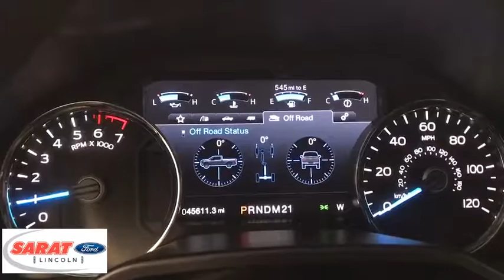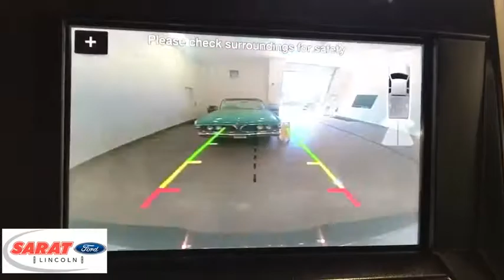2016 Ford F-150 Westfield, Holyoke, West Springfield, Suffield, Agawam, MA T0850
2016 Ford F-150 available in Agawam, Massachusetts at Sarat Ford Lincoln. Servicing the Westfield, Holyoke, West Springfield, Suffield, MA area.

Thank you for your interest in one of Sarat Ford Lincoln's online offerings. Please continue for more information regarding this 2016 Ford F-150 XLT with 45,610mi. Equipped with 4WD, this Ford F-150 gives you added confidence to tackle the surface of any path you take. A Ford with as few miles as this one is a rare find. This F-150 XLT was gently driven and it shows. You can finally stop searching... You've found the one you've been looking for. More information about the 2016 Ford F-150: The F-150 might be the most important vehicle made by Ford. It continues to be one of their top-selling vehicles, encouraging Ford to put their best foot forward with the 2016 model. The F-150 competes with the Ram, the Chevrolet Silverado and the GMC Sierra 1500, among others, in the full-sized truck category. Ford is clearly pushing its new technology and new ideas with the F-150, offering plenty of options not available anywhere else in this class, such as a 360-degree camera and integrated loading ramps stowed in the pickup bed. A smaller, more fuel efficient EcoBoost engine is also available, which should further improve fuel economy while providing the same kind of horsepower that would normally be delivered by mid-grade V8 engines. At the same time, the F-150 continues to excel at traditional truck tasks, with a best in class towing capacity of 12,200 pounds when properly equipped. This model sets itself apart with available in a huge variety of trims, Towing capacity, efficient turbocharged engines, improved gas mileage, and rugged durability Sarat Ford Lincoln Where Customers Become Friends since 1929
SYNC Voice Recognition Communications -inc: Enhanced voice recognition communication and entertainment system, 911 assist, 4.2 LCD display in center stack, Applink, 1 smart charging USB port, VHR, SYNC services, Bluetooth and steering wheel audio controls, Compass display in instrument cluster,2 LCD Monitors In The Front,Radio w/Clock,Radio: AM/FM Stereo/Single-CD Player -inc: 6 speakers,Fixed Antenna,Regular Box Style,Black Door Handles,Aluminum Panels,Perimeter/Approach Lights,Clearcoat Paint,Steel Spare Wheel,Tires: P265/70R17 OWL A/T,Black Side Windows Trim and Black Front Windshield Trim,Tailgate/Rear Door Lock Included w/Power Door Locks,Chrome Grille,Deep Tinted Glass,Full-Size Spare Tire Stored Underbody w/Crankdown,Fully Automatic Aero-Composite Halogen Daytime Running Lights Preference Setting Headlamps w/Delay-Off,Wheels: 17 Silver Painted Aluminum,Reverse Opening Rear Doors,Variable Intermittent Wipers,Chrome Front Bumper w/Body-Colored Rub Strip/Fascia Accent and 2 Tow Hooks,Tailgate Rear Cargo Access,Chrome Rear Step Bumper,Front Fog Lamps,Fixed Rear Window,Cargo Lamp w/High Mount Stop Light,Black Power Side Mirrors w/Convex Spotter and Manual Folding,Gauges -inc: Speedometer, Odometer, Voltmeter, Oil Pressure, Engine Coolant Temp, Tachometer, Transmission Fluid Temp and Trip Odometer,Fade-To-Off Interior Lighting,Glove Box,Manual Air Conditioning,Keypad,2 Seatback Storage Pockets,3 12V DC Power Outlets,Full Cloth Headliner,Power 1st Row Windows w/Driver And Passenger 1-Touch Up/Down,Urethane Gear Shift Knob,HVAC -inc: Underseat Ducts,Remote Keyless Entry w/Integrated Key Transmitter, Illuminated Entry and Panic Button,Perimeter Alarm,Power Door Locks w/Autolock Feature,Rear Cupholder,Cloth 40/20/40 Front Seat -inc: 4-way adjustable driver/passenger headrests, manual driver/passenger lumbar and armrest w/storage,4-Way Driver Seat -inc: Manual Recline and Fore/Aft Movement,Outside Temp Gauge,4-Way Passenger Seat -inc: Manual Recline and Fore/Aft Movement,Cruise Control w/Steering Wheel Controls,Front Map Lights,Day-Night Rearview Mirror,Full Carpet Floor Covering -inc: Carpet Front And Rear Floor Mats,Securilock Anti-Theft Ignition (pats) Engine Immobilizer,Driver And Passenger Visor Vanity Mirrors,Manual Adjustable Rear Head Restraints,Interior Trim -inc: Metal-Look Instrument Panel Insert, Cabback Insulator and Chrome Interior Accents,Front Cupholder,Manual Tilt/Telescoping Steering Column,Instrument Panel Bin, Dashboard Storage, Driver / Passenger And Rear Door Bins and 1st Row Underseat Storage,Power Rear Windows,Analog Display,Delayed Accessory Power,Pickup Cargo Box Lights,60-40 Folding Split-Bench Front Facing Fold-Up Cushion Rear Seat,Compass,23 Gal. Fuel Tank,1600lbs. Maximum Payload,3.73 Axle Ratio,Trailer Wiring Harness,4-Wheel Disc Brakes w/4-Wheel ABS, Front And Rear Vented Discs, Brake Assist, Hill Hold Control